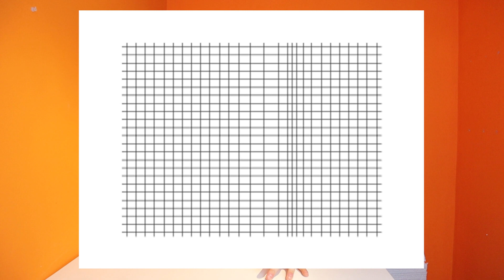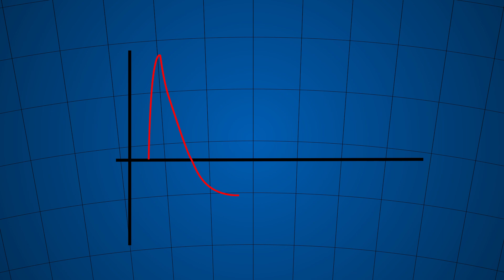EXPLOSIÓN en BEIRUT explicado | Explicación de la ONDA EXPANSIVA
Hace un par de días la Tierra tembló (literalmente) por una explosión en Beirut, la capital de Líbano, en los diversos videos que hay se puede aprender mucho de mecánica de fluidos.

Explosiones tan fuertes ya han ocurrido en la historia y por suerte cada vez ocurren menos, mis condolencias a todos los afectados.

MEJORES LIBROS SOBRE INGENIERÍA AEROESPACIAL:

SKUNK WORKS
Aircraft flight nuevo
Aircraft flight
Aircraft flight 2 mano
Don´s theory of lift
Understanding physics of aerodynamics
Fundamentals of aerodynamics